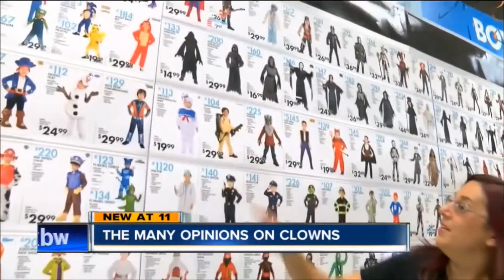Bozo the Hozo and Scary Clowns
Bozo the Hozo (Hilarious Original Zany One) is a Christian Clown who wanted to share his opinion about people dressing up as scary creepy clowns and trying to scare people and worse.  This was a big craze in October 2017.  This is Bozo the Hozo's commentary.